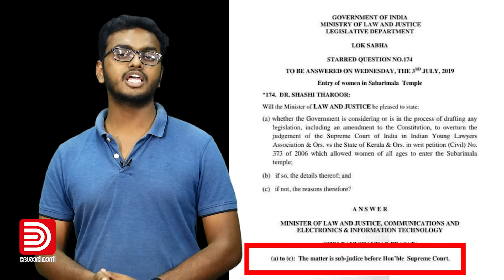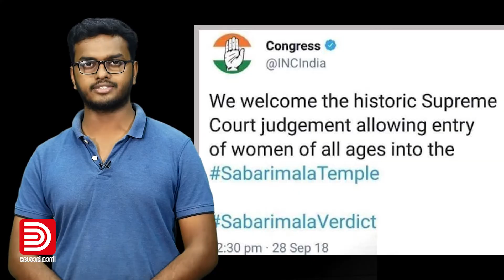എന്തിനായിരുന്നു നാടകം; യുഡിഎഫും ബിജെപിയും പറയണം | Sabarimala Ordinance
ശബരിമലയില്‍ ഒരു നിയമനിര്‍മാണത്തിന് തങ്ങളില്ലെന്ന് മോഡി സര്‍ക്കാര്‍ പറഞ്ഞു കഴിഞ്ഞു. സുപ്രീംകോടതി വിധി മറികടക്കാന്‍ ഓര്‍ഡിനന്‍സോ ബില്ലോ കൊണ്ടുവരുമോയെന്ന കോണ്‍ഗ്രസ് അംഗങ്ങളുടെ ചോദ്യത്തിന് വിഷയം സുപ്രീംകോടതിയുടെ പരിഗണനയിവാണെന്ന് ഒറ്റവരി മറുപടിയാണ് നിയമമന്ത്രി രവിശങ്കര്‍ പ്രസാദ് നല്‍കിയത്.